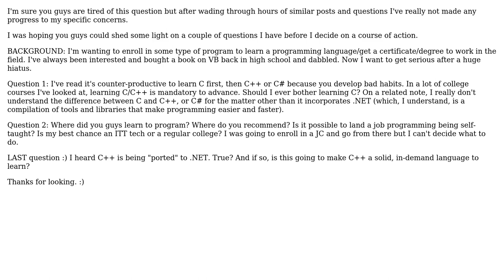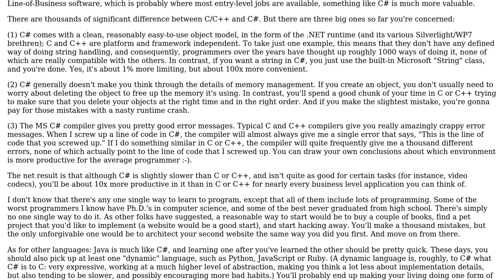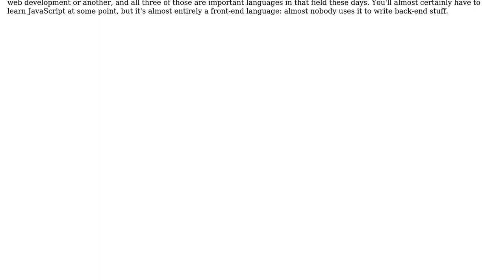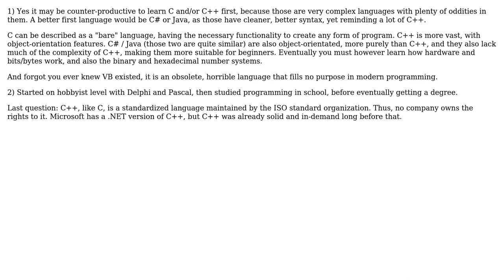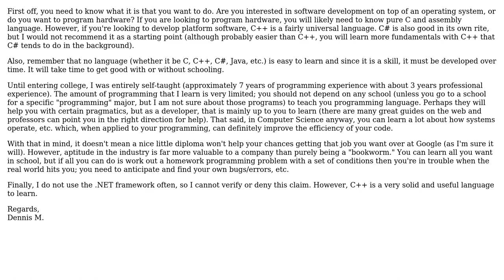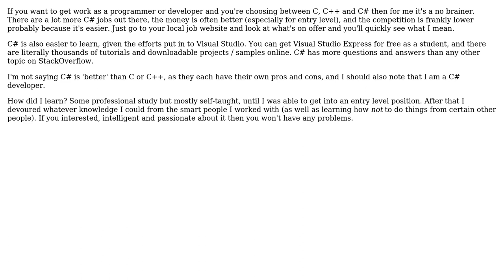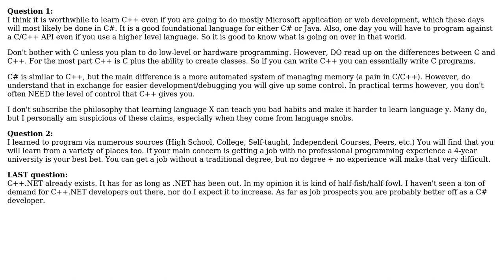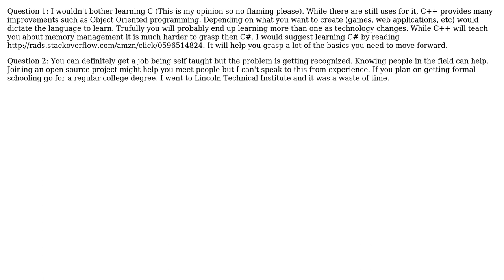Software Engineering: Learning C, C++ and C# (11 Solutions!!)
Software Engineering: Learning C, C++ and C#